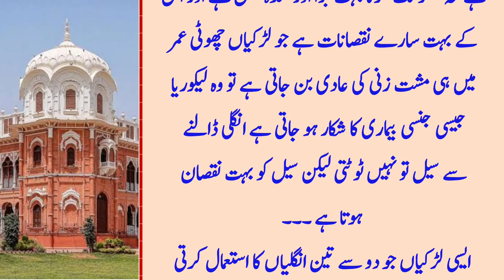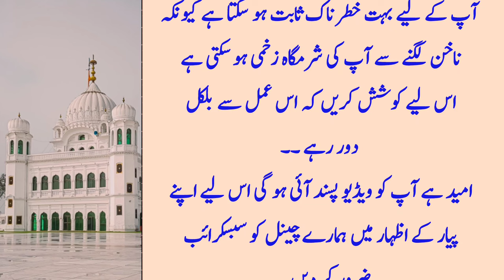Kya Aurat Ki Sharmgah me ungli dal sakte hai | Sharmgah ko Tang karne ka nuskha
In This Video 👇👇
•Kya Aurat Ki Sharmgah me ungli dal sakte hai | Sharmgah ko Tang karne ka nuskha | Alliedquotes
•kya aurat ki sharmgah me ungli dal sakti hai
kya aurat ki sharmgah me ungli dalne
kya fingering karne sy seal tot jati hai
sharmgah ko tang karne ka nuskha
sharmgah ka parda
aurat ki sharamgah me ungli daal skte hain
aurat ki sharmgah me ungli
sharamgah mein ungli dalna
sharmgah ko gora karne ka tarika
seal kese tut jati hai
sharmgah ka parda banane ka tarika
sharamgah ki seal
kya anal sex karne se rishta tooth jata hai?
sharmgah ko tight karne ka tarika